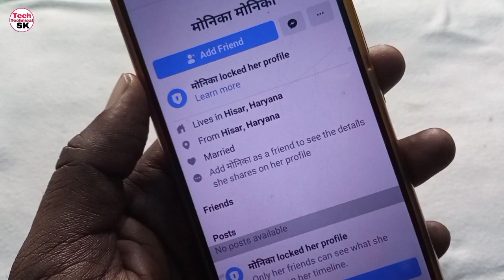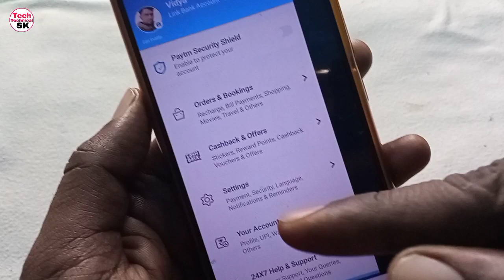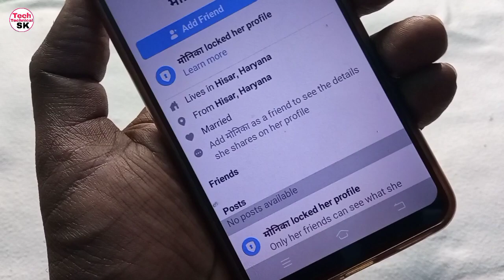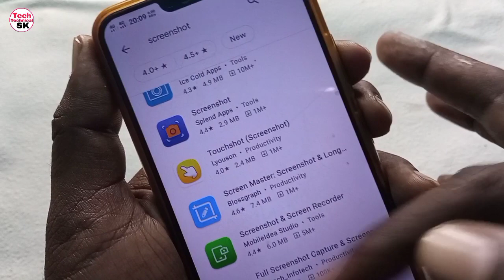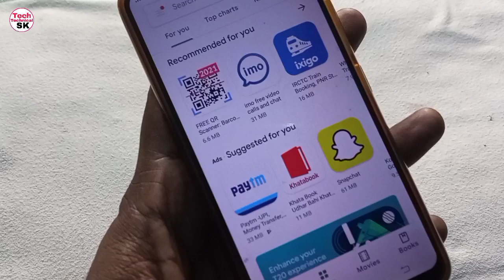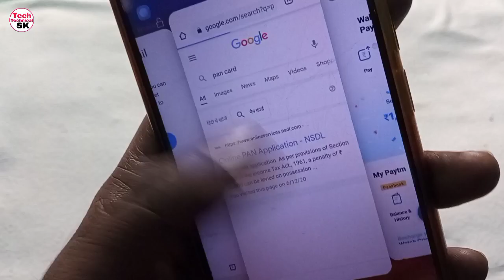app restrict cannot capture screen on the interface fix problem | fix App restricted screenshots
dosto is video me Maine bataya hai ki jab app apne mobile me screenshots lete ho to resitrict problem ati hai us problem ko app kaise fix kar sakte ho